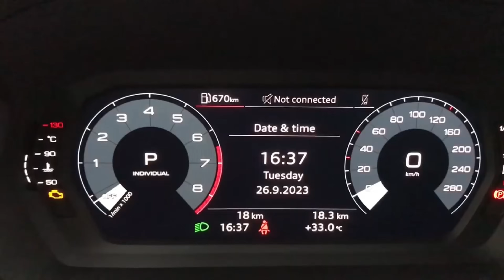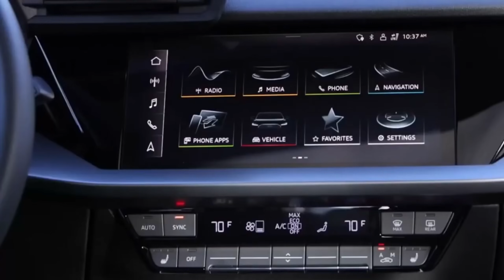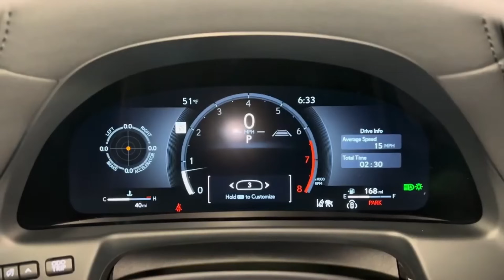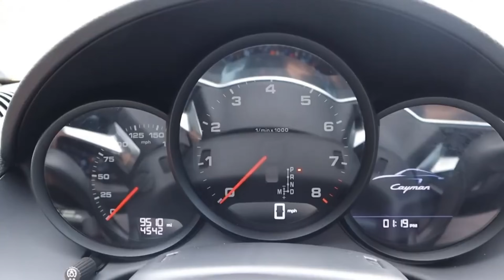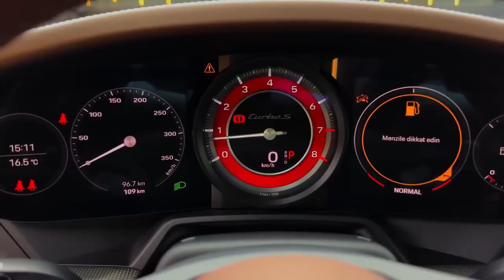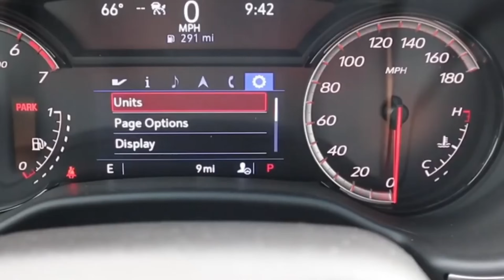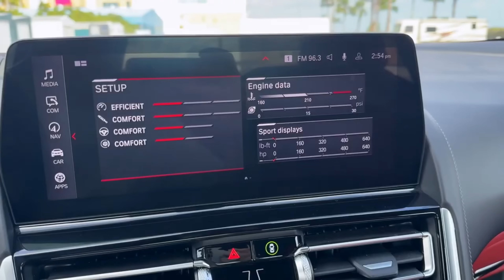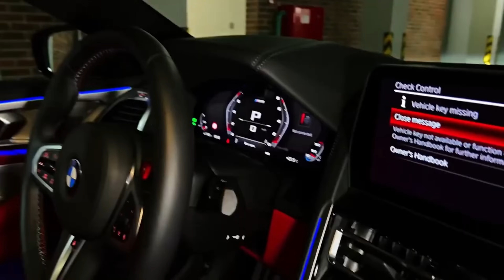Experience Elite Marvels with Electro-Wonders: Join the Electric Revolution!"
Step into the future of transportation with "Electro-Wonders: Unveiling the Elite Electric Marvels Shaping Tomorrow's Roads!" Immerse yourself in a realm where innovation intersects sustainability, offering an exploration into the forefront of electric car technology.

In this electrifying journey, prepare to discover automotive engineering's pinnacle as we present a meticulously curated selection of the most advanced electric vehicles currently available. From the sleek elegance of sedans to the rugged versatility of SUVs, each marvel showcased embodies cutting-edge design, eco-friendly performance, and state-of-the-art features, poised to redefine your driving experience in unprecedented ways.

Embark on an exhilarating quest to revolutionize your daily commute by delving deep into the heart of electric mobility. Explore the intricate workings of electric propulsion systems, witness the evolutionary leaps in battery technology, and unlock the secrets behind the remarkable efficiency of regenerative braking. With their remarkable zero-emission capabilities and whisper-quiet operation, these electric marvels transcend mere transportation; they provide a tantalizing glimpse into a cleaner, quieter future.

Join us as we decode the intricate language of efficiency, range, and charging infrastructure, demystifying the complexities that come with electric vehicle ownership. From the rapid expansion of fast-charging networks to the seamless integration of home charging solutions, we'll guide you through navigating the landscape of powering your electric ride with unparalleled ease and convenience.

But the journey doesn't stop there. Immerse yourself in the cutting-edge world of autonomous driving and smart connectivity, where these electric wonders seamlessly integrate with the digital fabric of our lives. Experience the exhilaration of hands-free navigation, harness the power of real-time vehicle diagnostics, and personalize your driving experience with custom profiles—all at the tips of your fingers.

As we unveil these electric marvels, we'll cast a spotlight on the visionaries propelling the electric revolution forward. From trailblazing startups to industry titans, meet the brilliant minds driving innovation and shaping the future of sustainable transportation. Discover the inspiring stories of resilience, innovation, and ingenuity that fuel their relentless pursuit of a greener tomorrow.

So, buckle up and prepare to be enthralled as we embark on a journey through the electrifying world of tomorrow's roads. With "Electro-Wonders" as your guide, join us in paving the way towards a brighter, cleaner, and more sustainable future—one electrifying mile at a time.